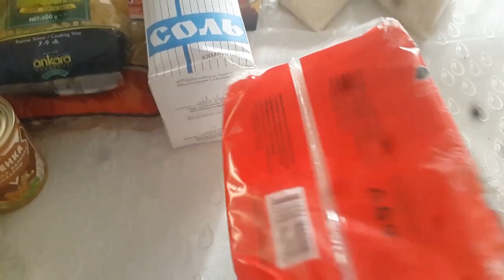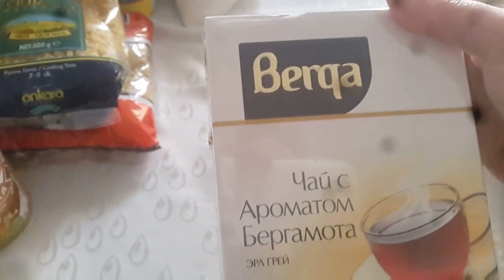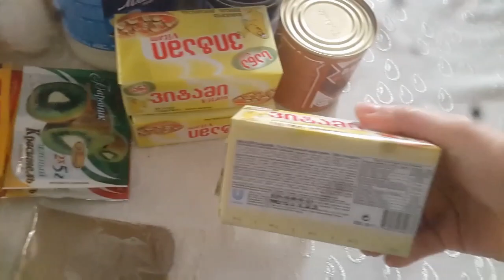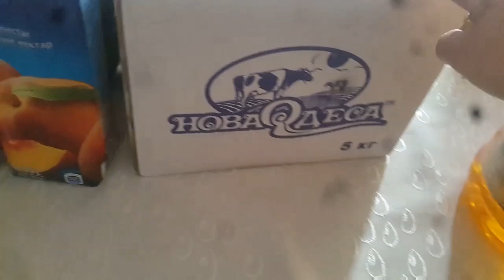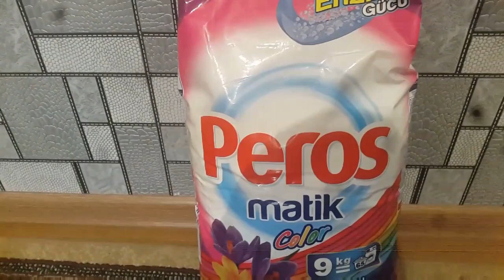MARKET ALIŞVERİŞİ/Tatli ve yemek tarifleri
Merhaba
Arkadaslar bu gun cok farkli bir video paylasdim alisveris videosu aldiklarimi sizlerlede paylasmak istedim umarim beyenirsiniz
Hoşcakalin